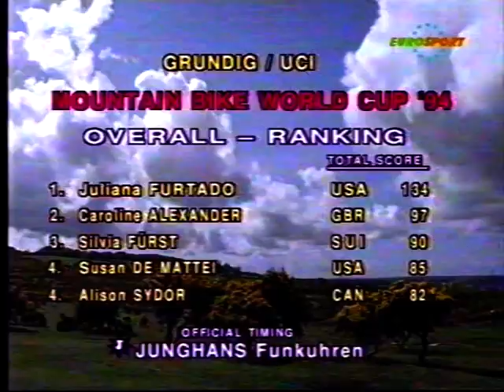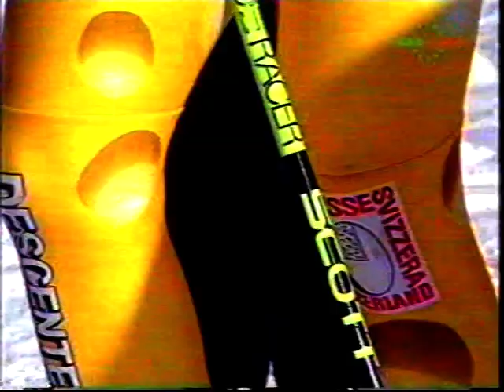1994 Grundig Mountain Bike World Cup Cross Country, Newnham Park, Plymouth, UK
1994 Grundig Mountain Bike World Cup Cross Country, Newnham Park, Plymouth, UK